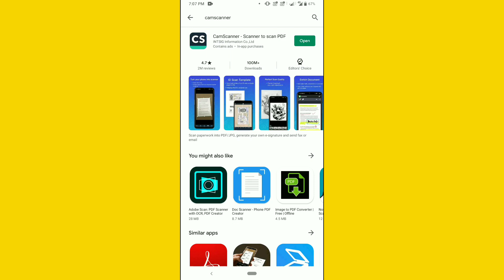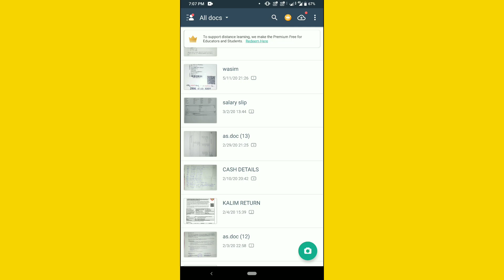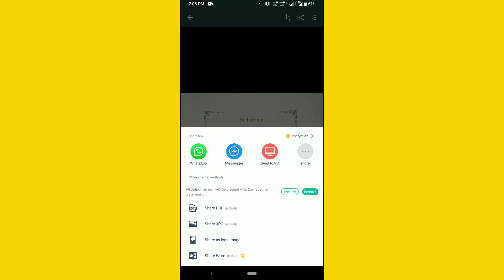किसी भी डाक्यूमेंट्स को स्कैन करके पीडीऍफ़ कैसे बनाये !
In this video I explained about how to scan any documents in PDF file.

how to scan any pdf file
documents scan kare.
how to scan any documents in pdf.
kisi bhi documents ko pdf me scan kaise kare.
Camscanner ka use kaise kare.
camscanner use karna sikhe.
koi bhi documents scan kare.
file ko pdf banana sikhe .
document ko pdf banana sikhe hindi me.